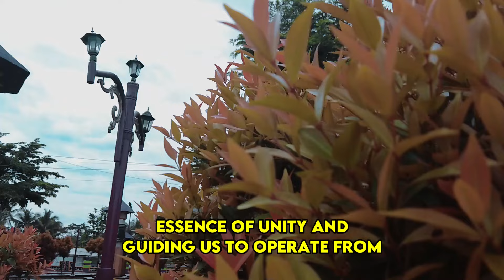Five Angel Messages for You - The Solstice Energy Update | Awakening | Spirituality | Chosen Ones